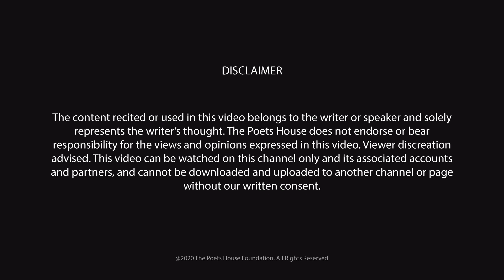Mai Hindustan Hu | By Mohammad Zaheen | The Poets House